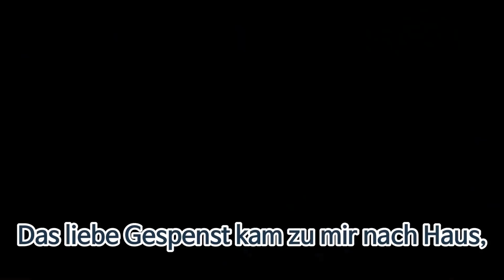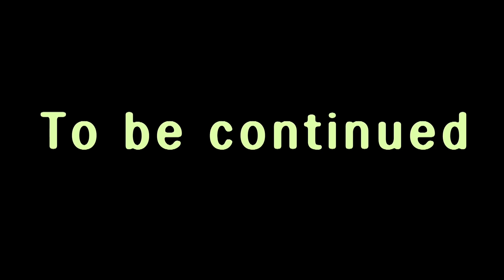Tayo Der Kleine Bus Fröhliches Halloween l Tayo Lied l Lied für Kinder l Tayo Der Kleine Bus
Fröhliches Halloween!